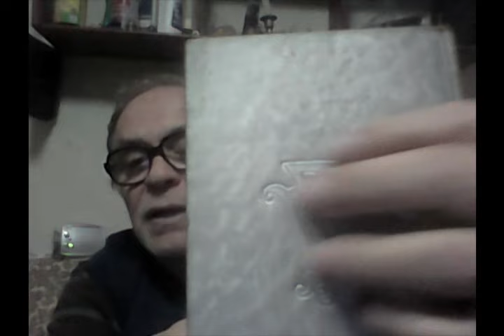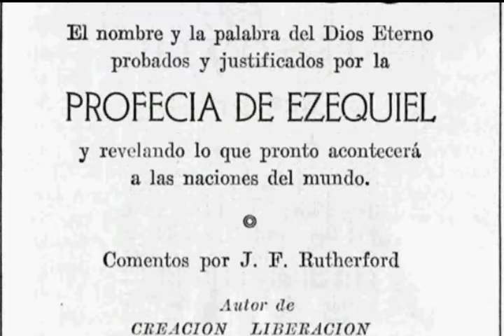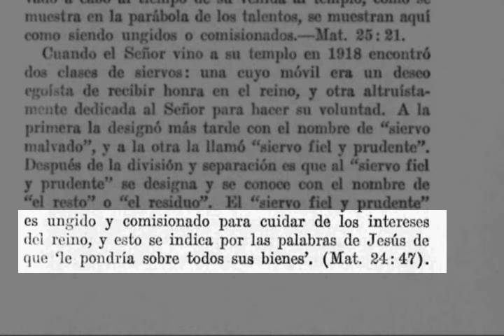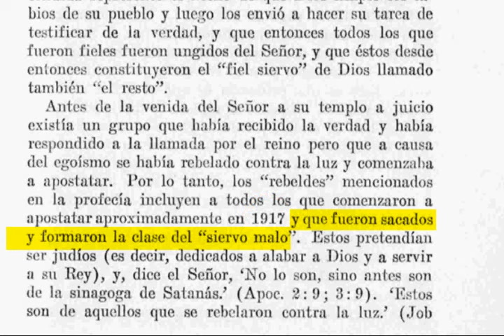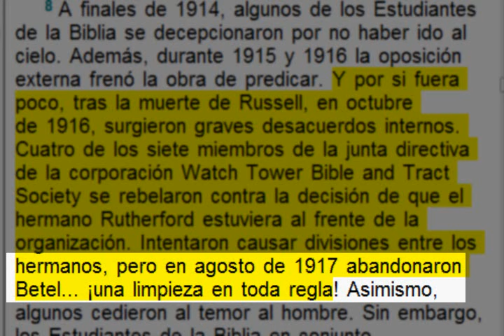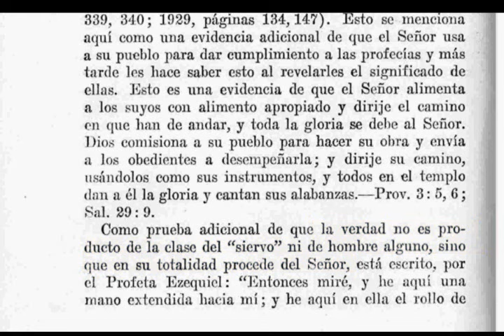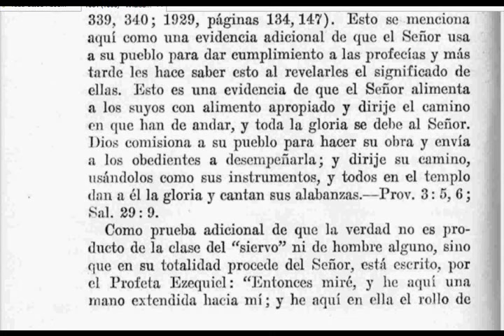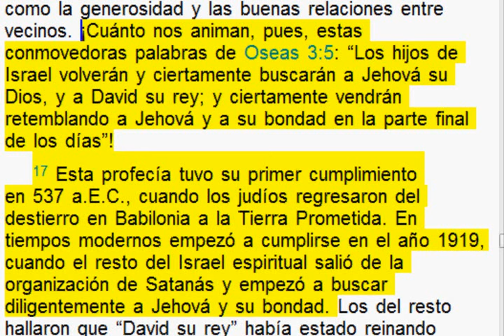Testigos de Jehová(Rutherford legó una mentirota a los TDJ que duró 81 años desde 1931)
El Juez Joseph F rutherford publicó en 1931 un libro titulado Vindicación, tomo 1, afirmando falsamente que Jesús hizo una visita a su templo espiritual en 1918 para hacer un juicio para sacar de la Sociedad al Esclavo malo o indolente que se había manifestado desde 1916 después de la muerte del Pastor Charles Taze Russell.